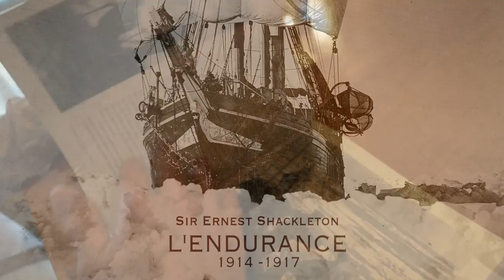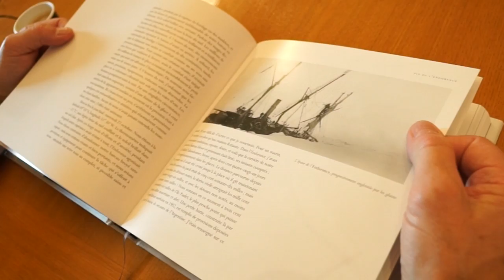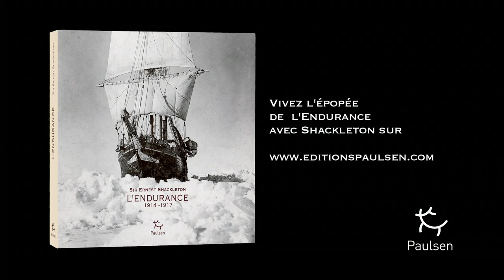Yann Queffélec parle de Shackleton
L'écrivain Yann Queffélec parle du livre l'Endurance et de la formidable épopée de Shackleton et de ses hommes lors de leur expédition en Antarctique entre 1914 et 1916. Ce livre, publié aux éditions Paulsen, permet de découvrir le récit de Shackleton illustré par les magnifiques photos de Franck Hurley. Un livre indispensable pour tous ceux qui s'intéressent aux grandes aventures et aux plus beaux textes d'exploration.